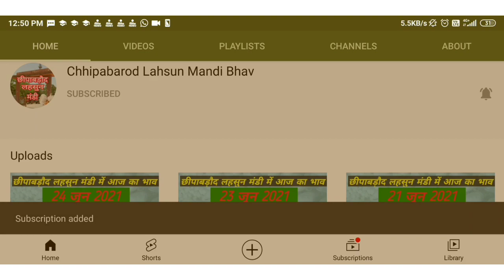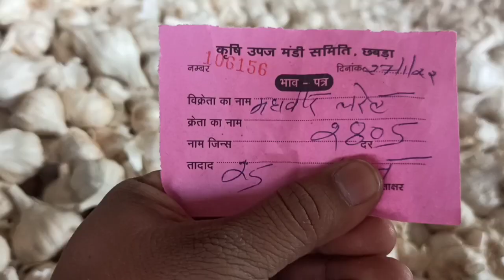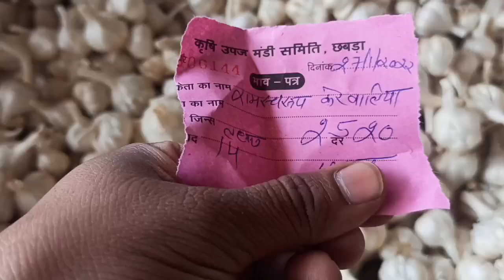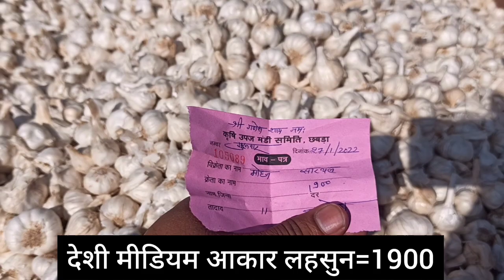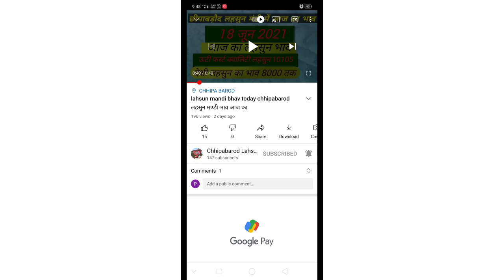Lahsun mandi bhav Today chhipabarod (Rajasthan) छीपाबड़ौद लहसुन भाव 27 जनवरी l Garlicpricetoday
Rajasthan ki Sabse badi Mandi लहसुन में तेजी आज जनवरी 2022 @chhotisadri mandibhav
# जनवरी 2022 इंदौर मंडी प्याज लहसुन भाव / आज फिर प्याज जोरदार तेजी / लहसुन में भी बाजार तेज / ताजा भाव /
# जनवरी 2022 इंदौर मंडी प्याज लहसुन भाव/ आज फिर प्याज में
संभावना Lahsun Teji Mandi Report मंदसोर मंडी आज का लहसुन का भाव जनवरी 2022 | Garlic Rate
Today | Aaj Ka Lahsun Bhav Mandsour बारां मंडी लहसुन भाव जनवरी / Baran Mandi Lahsun Bhav जनवरी / Baran Mandi Lahsun Ka Bhav / Baran
कोटा मंडी लहसुन भाव / kota mandi lahsun bhav नवंबर / Today garlic price kota mandi / kota
chhipabarod (Rajasthan) / छीपाबड़ौद लहसुन भाव December IGarlicpricetoday
Lahsun mandi bhav today chhipabarod / छीपाबड़ौद लहसुन भाव जनवरी IGarlicpricetoday आज का मंडी भाव lahsun mandi bhavtodaychhipabarod
लहसुन मण्डी भाव आज का सोमवार जनवरी 2021 लहसुन का भाव रतलाम कृषि सैलाना बसस्टैंड मंडी Garlic Rate / Prices